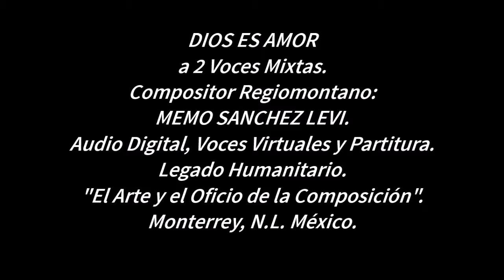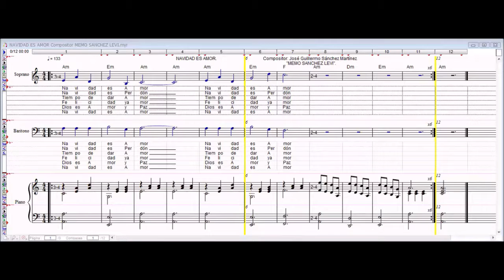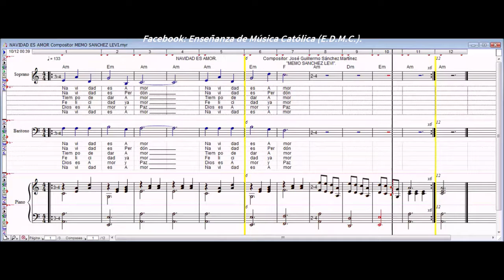NAVIDAD ES AMOR (DIOS ES AMOR)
AUDIO DIGITAL, VOCES VIRTUALES COMO REFERENCIA.